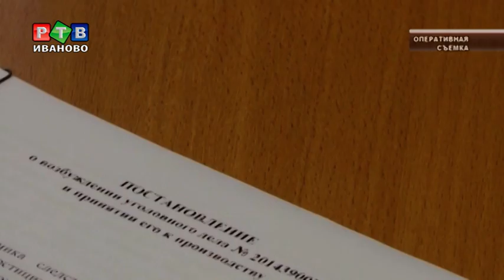А. Шевцов амнистирован, но не реабилитирован